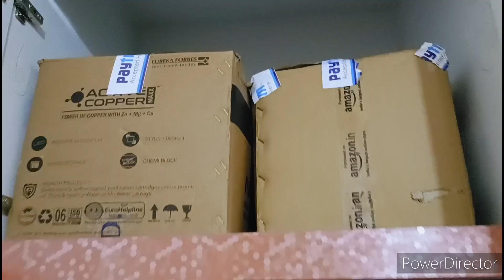होली की सारी तैयारी कर ली मैंने || इमली की खटटी मीठी चटनी || princessmyrawithpooja